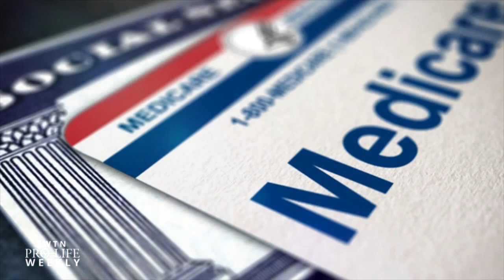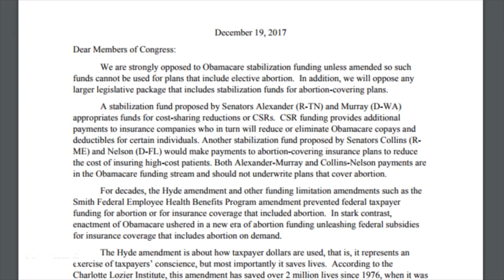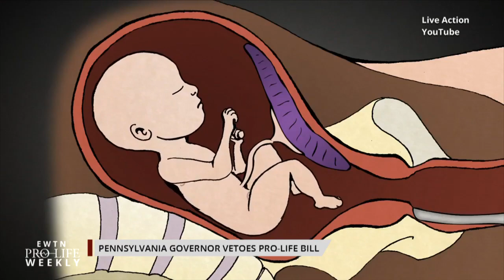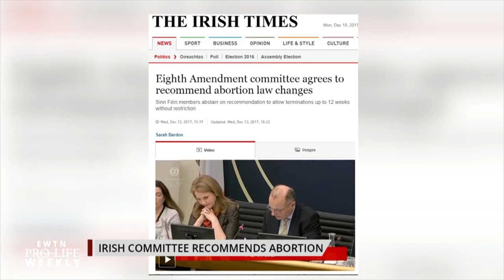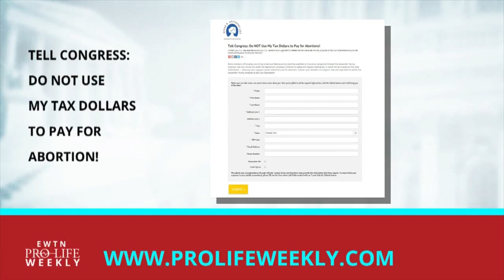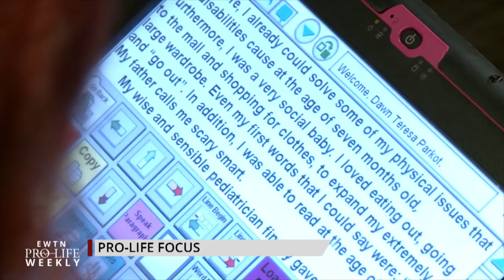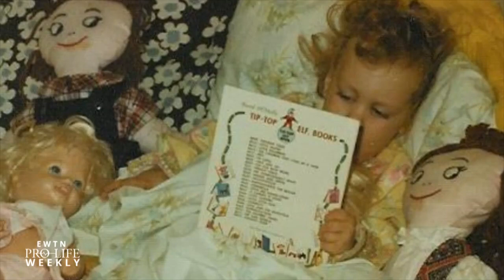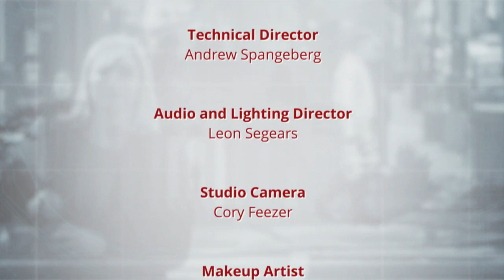EWTN Pro-Life Weekly Episode 43: Senator Mike Lee, Tax Reform, Assisted Suicide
Republicans in the House and Senate pass their sweeping tax overhaul plan – Sen. Mike Lee tells us about his expansion of the Child Tax Credit and Susan B. Anthony List’s Mallory Quigley gives us pro-life reaction. Congress is debating a spending bill with funding to bailout out Obamacare that does not include pro-life Hyde protections – we tell you how to act and tell Congress you don’t want your tax dollars to pay for abortion! The Executive Director of Patients Rights Council, Rita Marker, gives us a realistic perspective on the rise of assisted suicide. An online TV show mocks Jesus and twists Christianity’s teaching on abortion – Catherine Szeltner “Speaks Out” against the offensive skit. And a woman with cerebral palsy will challenge the way you view people with severe disabilities – meet Dawn Parkot, a Catholic woman and powerful pro-life witness.